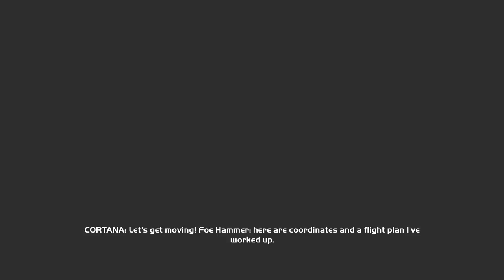Ultimate Experience with Splitscreen Halo The Master Chief Collection (Gameplay)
The Master Chief’s iconic journey includes six games, built for PC and collected in a single integrated experience. Whether you’re a long-time fan or meeting Spartan 117 for the first time, The Master Chief Collection is the definitive Halo gaming experience.

- 00:00 - Intro
- 01:14 - Gameplay

Our Hardware:
Recommended Accessories:

3 Xbox 360 Wireless Controller
1 Xbox 360 Wireless Gaming Receiver (Up to 4 Controllers on PC)

Coop Local Gaming Computer:
POWER: 700W
BOARD:  ASUSTeK TUF GAMING A520M-PLUS II
CPU: AMD - Ryzen 5 5600
GRAPHIC CARD: RTX 2060 12GB
HDD: 223GB KINGSTON (SSD)
931GB TOSHIBA (HDD)
931GB KINGSTON (SSD)